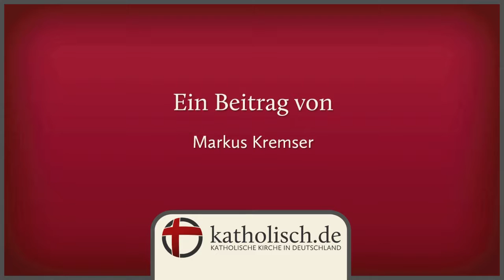"Der passt zu uns" - Stimmen zum neuen Berliner Erzbischof Heiner Koch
Am Samstag wurde Heiner Koch als neuer Erzbischof von Berlin in sein Amt eingeführt. Wir haben uns nach der Messe in der Berliner Sankt-Hedwigs-Kathedrale umgehört, wie die Gläubigen ihren neuen Bischof wahrgenommen haben.